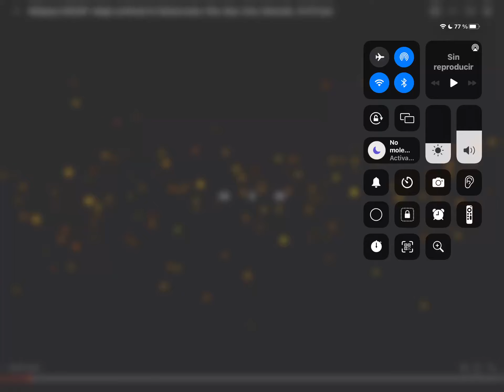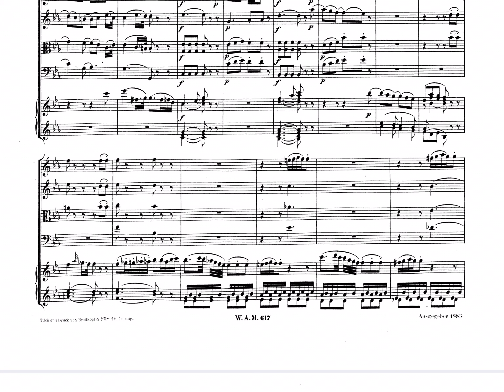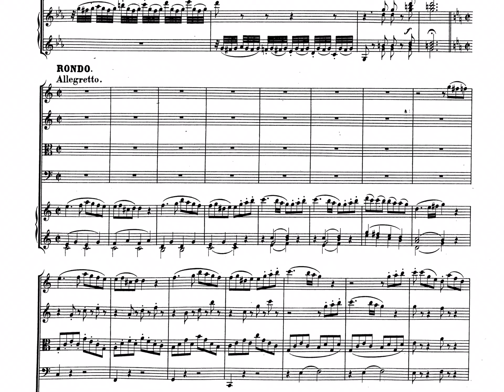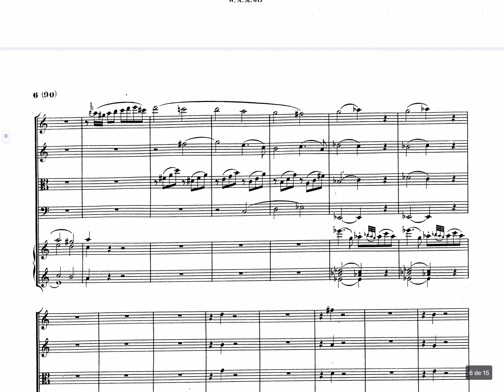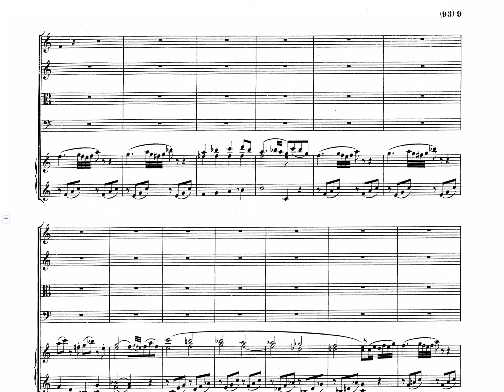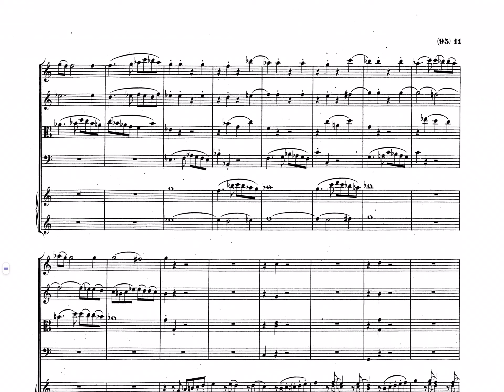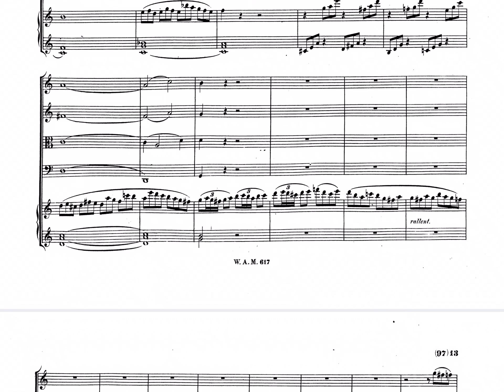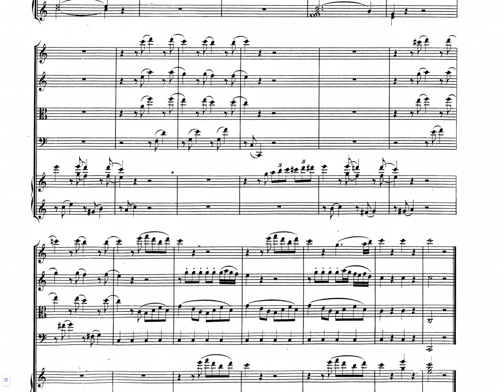MOZART: ADAGIO Y RONDÓ PARA ARMÓNICA DE CRISTAL, K 617